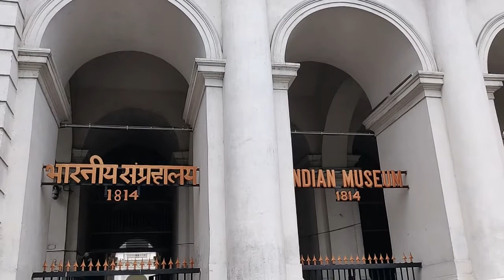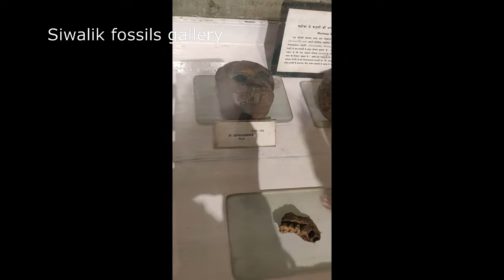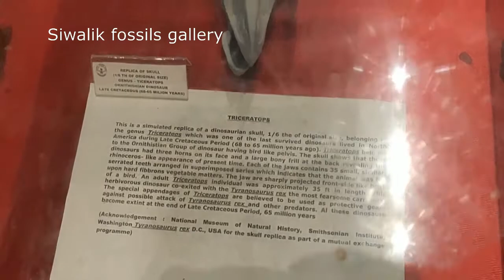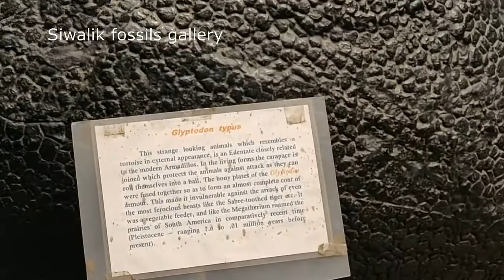INDIAN MUSEUM THROUGH MY EYES(PART1)SHIWALIK FOSSILS GALLERY मेरे आंखों से भारतीय संग्रहालय कोलकाता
I am Subhajit Chakraborty and in love with dinosaurs. Although I am a Microbiology student but my passion is studying, knowing, discussing dinosaurs. I am still in a learning phase and a lot of discoveries are going on in this subject worldwide. Hope you will like my try.
The guitar music is played by my brother Debjit Chakraborty and all my video edits are done by my sister Riyanka Chakraborty.
The Indian museum Kolkata houses a large collection of fossils, the most notable being in the Shiwalik Gallery. In this video I have tried to show you most of them along with some basic information. Please be sure to turn on the subtitles (CC)